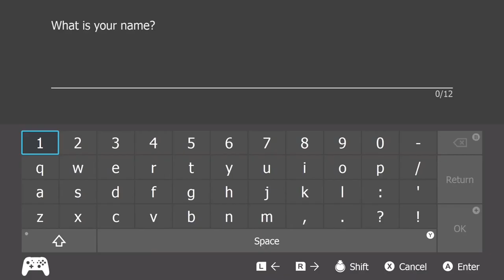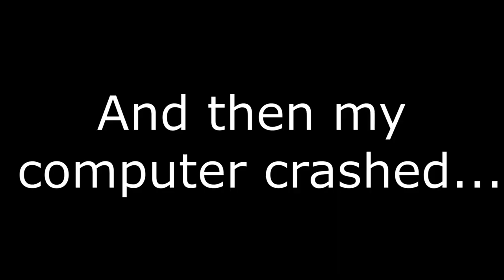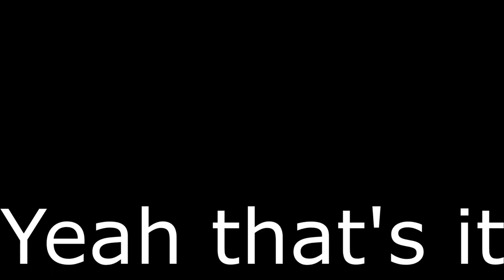Pokemon Blade and Buckler: THE MOVIE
Yeah someone must've fiddled with a few of the text boxes can't be too sure though

0:00 They Did NOT Say This Stuff In the Original Game!
15:33 WHY IS HOP SO GOOD??!?!?
23:38 This Bulky Grass Goblin is Going Down
31:48 This Water Wench is Washed Up!
36:10 Finally Completing my Team!
39:57 This Fire Freak Belongs in an Old Folks home!
46:22 Why is Everybody Roasting Me!?
51:47 This Ghost Gremlin is Geeking and Bede's Going Berserk!
57:42 THIS PINK PURSUING FAIRY FIGHTER IS MAKING ME WANT TO CHANGE GAMES!
01:02:25 This Icy Ignoramus is an Inept Idiot!
01:05:29 Floopera Might Just Be My New Ace! (I'm Lying)
01:09:54 This Dark Dude is a Delinquent!
01:14:05 This Dragon Dweeb is a Doubles Demon!
01:15:59 The End of The Gym Challenge...is Kind of Disappointing.
01:21:08 Showdown With the Chairman's (2nd) Biggest Fan!
01:27:22 Putting the Elite Snore to Rest!
01:40:43 This is the Final Battle! GOODBYE GALAR!!!